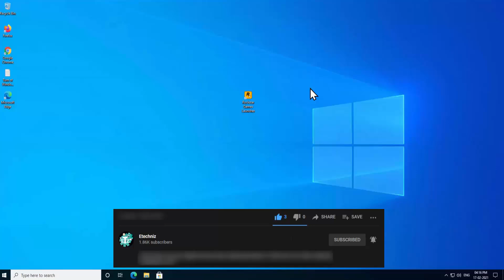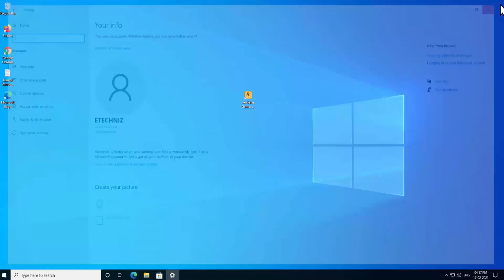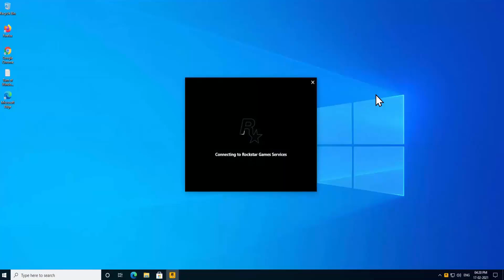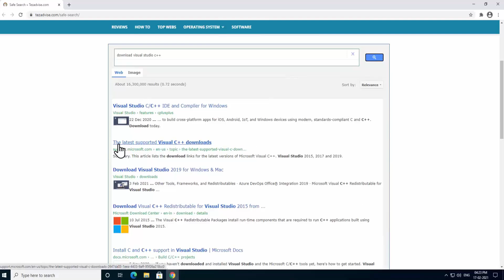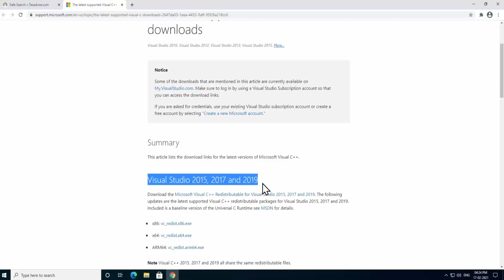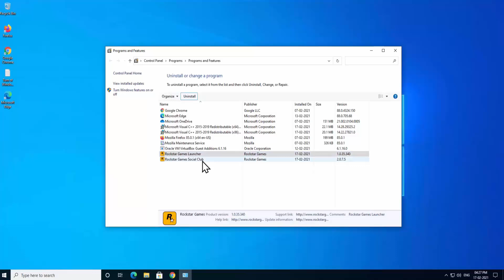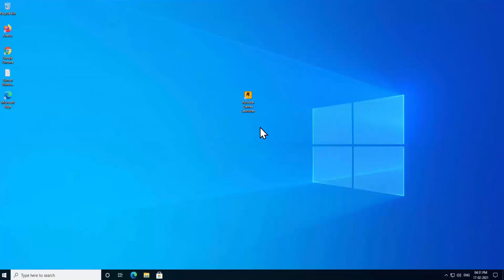Fix Failed to Connect to the Rockstar Games Library Service Error - GTA V Launcher | eTechniz.com 👍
In this video, we have explained how to fix Failed to Connect to the Rockstar Games Library Service Error for GTA V Launcher in step so that It can fix your problem.

The Failed to Connect to the Rockstar Games Library Service error comes up when there is some kind of services that stop working in the background and due to that, you see this failed to connect to the rockstar games library service error.

We have explained everything in step to follow and fix your problem so that you will not get this error of failed to connect to the rockstar games library service.

Including that it is advised that to download visual studio because whenever we download rockstar launcher it downloads their visual studio in PC and it fixes failed to connect to the rockstar games library service error.